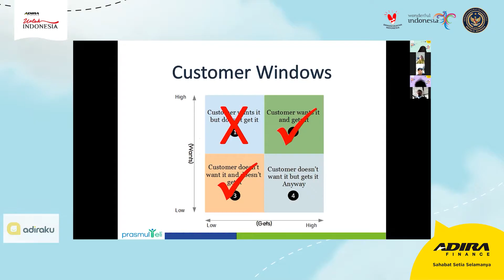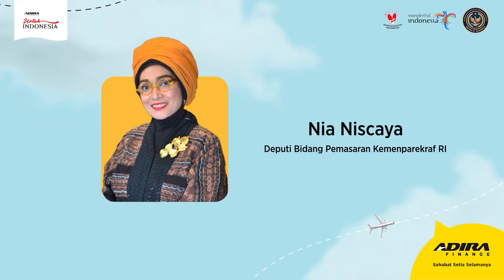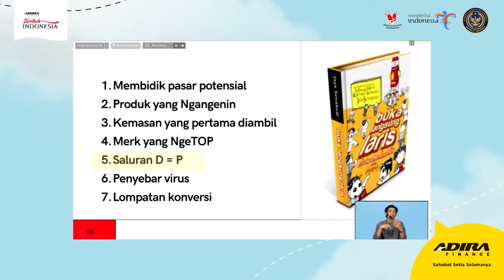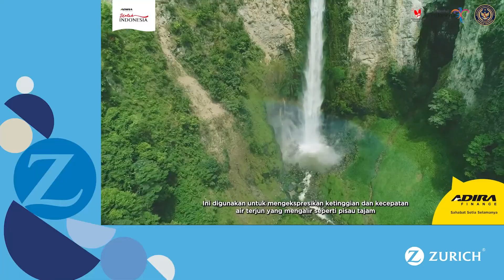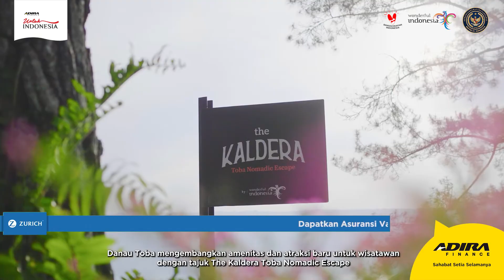MENYELAMI KEINDAHAN DANAU TOBA – FESTIVAL KREATIF LOKAL 2021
Adira Finance bekerja sama dengan Kementerian Pariwisata dan Ekonomi Kreatif Republik Indonesia kembali menggelar Festival Kreatif Lokal. Mengangkat tema ‘Tumbuh Bersama Sahabat’, menjadi motivasi agar para pelaku Usaha Kecil dan Menengah (UKM) tumbuh bersama melalui kolaborasi, dan menunjukkan semangat terus maju.

Perjalanan Festival Kreatif Lokal 2021 dimulai di Destinasi Super Prioritas Danau Toba.  Danau Toba, Danau kaldera terbesar di Indonesia dan Asia tenggara serta salah satu Danau terdalam di Dunia yang terletak di Provinsi Sumatera Utara.

Berkunjung ke DSP Danau Toba, tak hanya menyoal eloknya keajaiban alam namun juga budaya suku batak dan segala aktivitas masyarakat yang menambah keanekaragaman Indonesia.

Panorama alam yang indah, kekayaan adat yang rumit namun sangat menganggumkan dan geliat ukm yang luar biasa, dari masyarakat suku batak kita belajar tentang arti kerja keras dan pantang menyerah terlebih dalam mengembangkan usaha.

Selanjutnya, perjalanan Festival Kreatif Lokal 2021 menuju ke ujung utara pulau sulawesi, yakni Destinasi Super Prioritas Likupang.